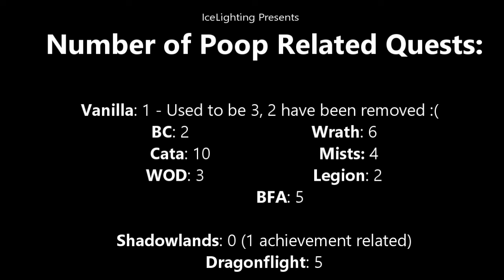WoW Poop - Staying Regular Achievement- My favourite Poop Quests- Feelings about Heart Shaped Box!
General Chatting about WoW Poop, The poop Achievement and My favourite Poop Quests, how I Feel about the Drop rate of the X-45 Heartbreaker and Dragon Pattern Drop rate!